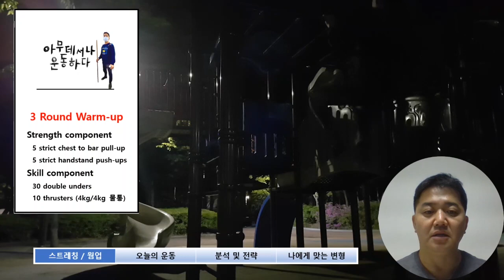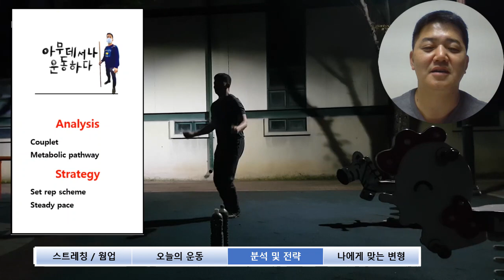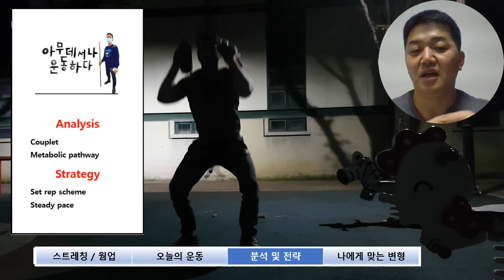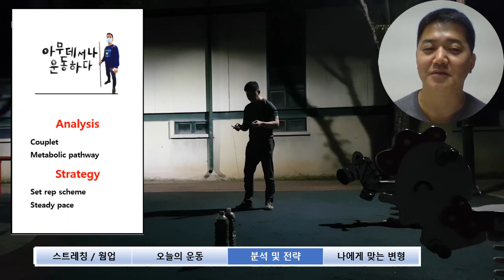야외운동 / 정말 좋은 운동 줄넘기 / 최근에 한 운동 중 단연최고 / 이단뛰기, 물통 쓰러스터 / 홈트말고 야트 (Workouts anywhere: WOD ideas)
# 수행해 해보신 후, 기록과 후기도 댓글로 남겨주세요.